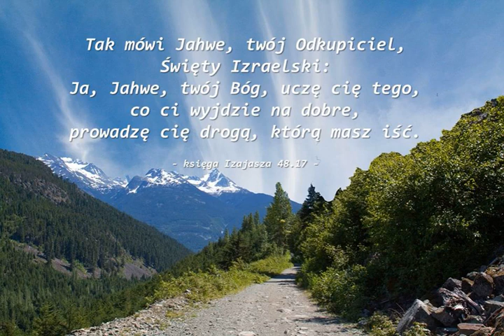Audycja Wyzwolony Dion